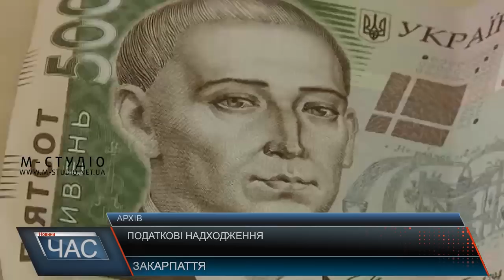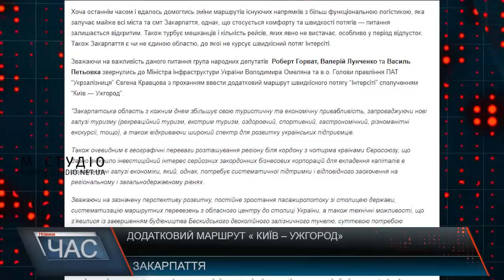Програма “ЧАС”. Hовини Закарпаття за 7 липня 2018 року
Закарпаття у жалобі за трьома загиблими  від вибуху міномета військовими 15 окремого гірсько-піхотного батальйону
Додатковий маршрут швидкісного потягу “Інтерсіті” може сполучити Київ та Ужгород. Чекає на закарпатців і новий міжнародний напрямок – Мукачево-Будапешт.
Засмічені береги річок та узбіччя доріг – дедалі актуальніша проблема гірських районів та віддалених сіл
Мукачівським пенсіонерам для проживання доводиться постійно нагадувати про себе владі
Соняшники – новий тренд соцмереж для закарпатців